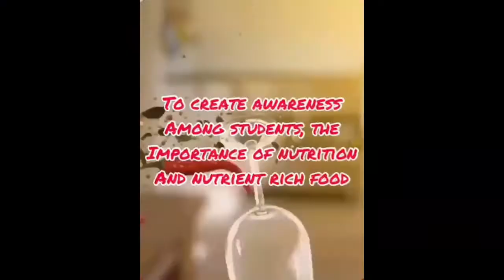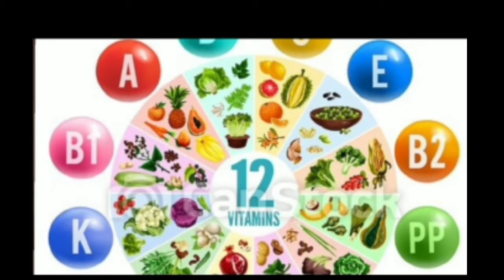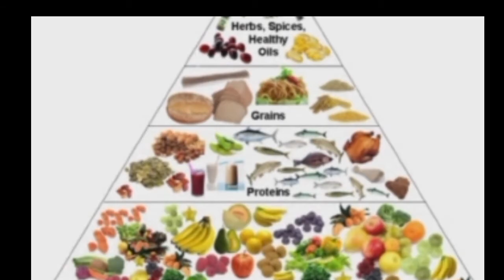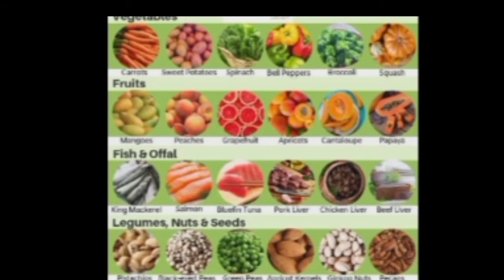Poshan Abhiyaan # School Assembly 2021 #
St.Mary's U P School,  Moothedam,  Maradu